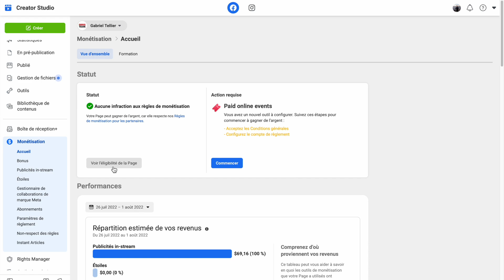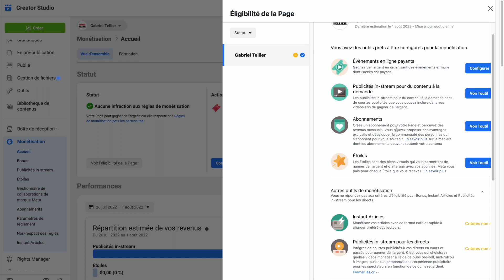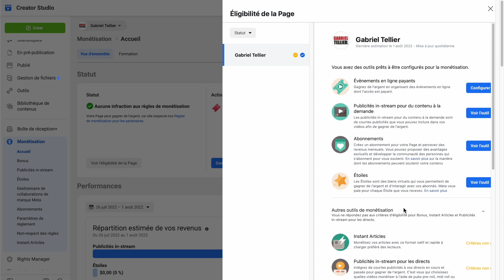Comment monétiser sa page Facebook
Comment monétiser les vidéos Facebook ? Comment Facebook paye les vues ? Comment gagner de l'argent sur sa page Facebook ? Découvrez tout ce qu'il faut savoir pour monétiser une page Facebook.